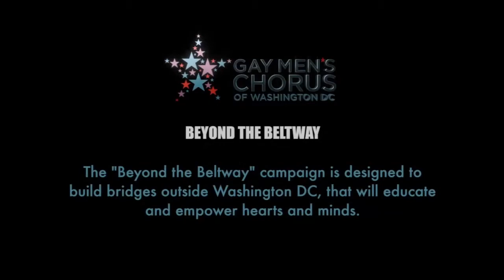Help Grow GMCW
Support the Gay Men's Chorus of Washington, DC as we expand - increasing our GenOUT youth program and chorus, moving beyond the beltway and taking our voices to national stages.